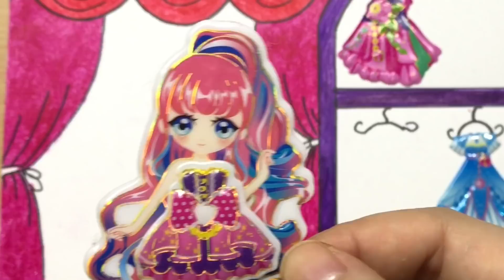STICKER NHÀ TẠO MẪU : CON NHÀ NGHÈO- CON NHÀ GIÀU MUA ĐỒ TẾT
Hi xin chào các em...hôm nay chị em mình hãy tiếp tục cùng nhau nghe 1 câu chuyện nữa và chơi sticker nha các em...Các em xem xong chuyện nhớ để lại nhận xét cho chị nha hihi... Nếu thích video này đừng quên tặng cho chị 1 Like và bấm vào nút ĐĂNG KÝ (HOÀN TOÀN MIỄN PHÍ ) nha các em...Chị cảm ơn mọi người rất nhiều...!
Bạn nào có chuyện nào hay muốn chị kể thì nhớ để lại bình luận ở phía dưới cho chị biết nhaaa!